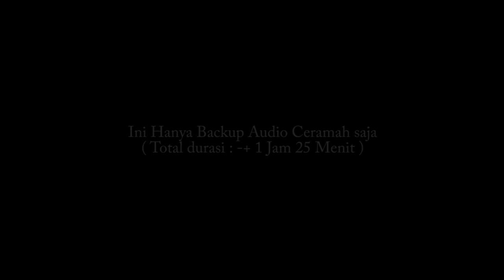Part II - Pangaosan Perdana Al-Ikhwan Picung Leuwiseeng (Saptu, 28 Juli 2018)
Leuwiseeng, Saptu, 28 Juli 2018

Backup Audio - Syukuran sareng Pembukaan Pangaosan Mingonan di Masjid Al-Ikhwan Picung Leuwiseeng

Pangaosan Mingonan Perdana di Masjid Al-Ikhwan Picung Leuwiseeng, Desa Sukaherang, Kecamatan Singaparna, Kabupaten Tasikmalaya 46413, Jawa Barat.

Ieu mung Backup Audio wungkul, sanes Video.